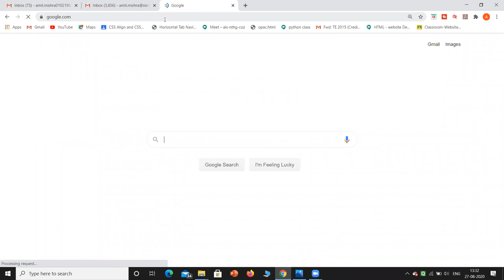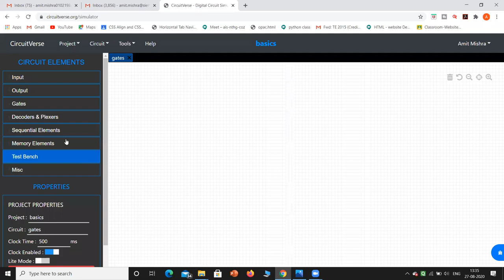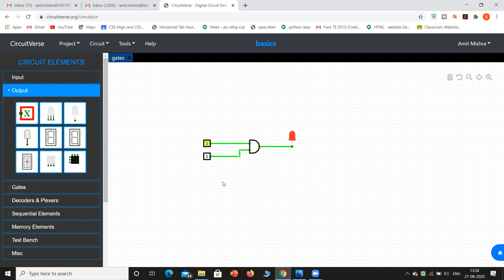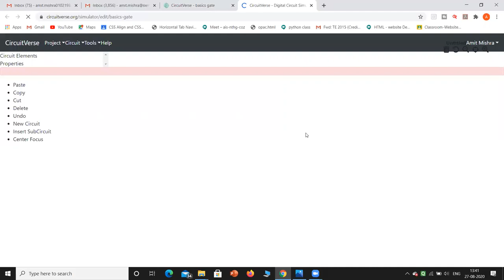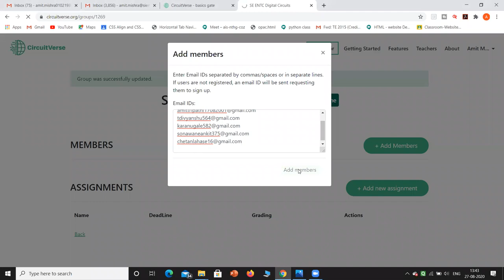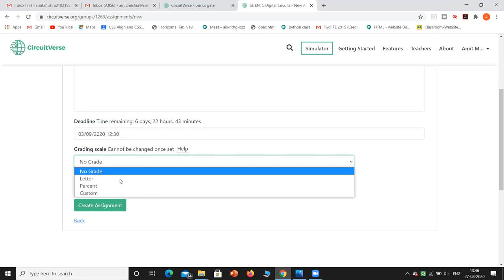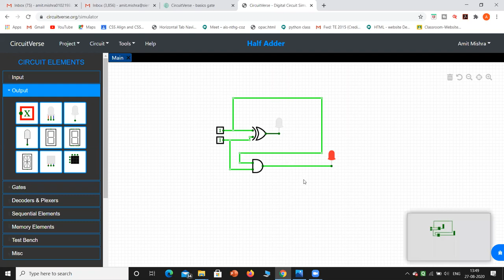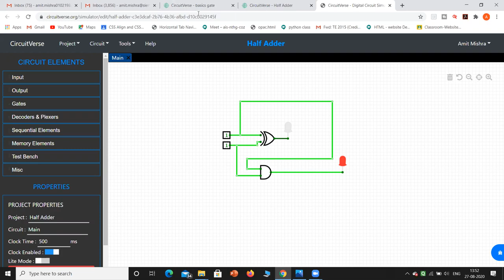Introduction of Circuitverse , an online simulator for performing Digital circuit experiments.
Introduction of Circuitverge , an online simulator for performing Digital circuit experiments.